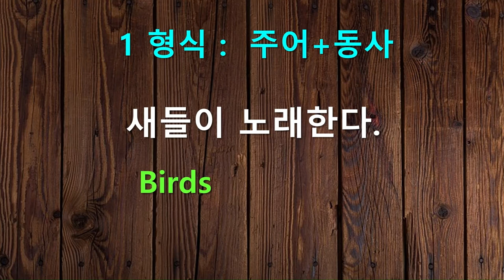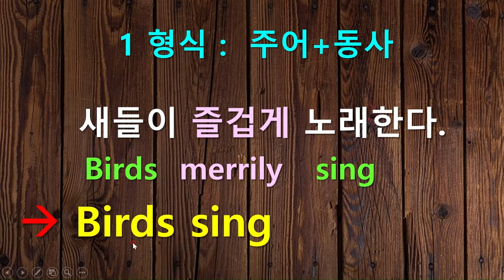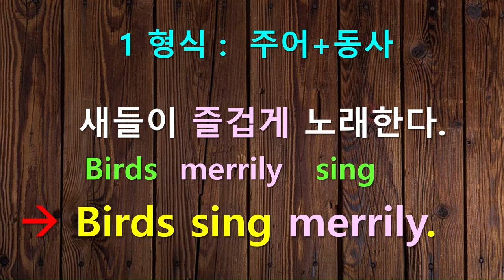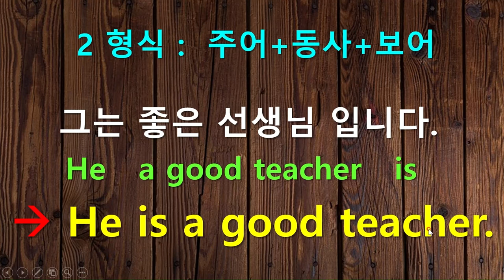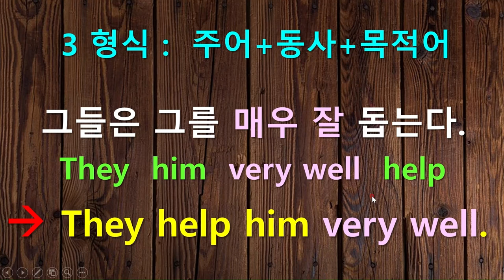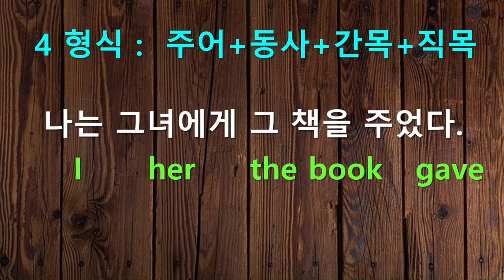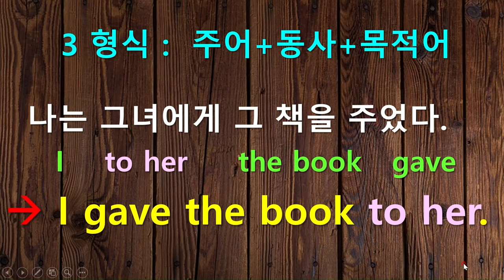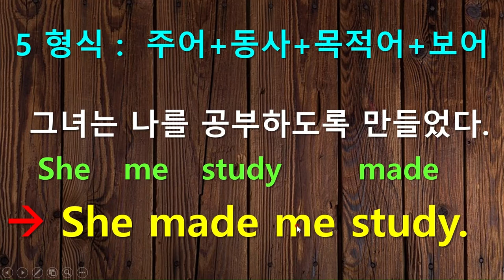영어 어순 총정리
문장의 뼈대가 되는 어순을 정리 하였습니다.
한글 문장을 영작하듯이 배열하는 수법으로 어순과 영작에 도움이 됩니다.
 영어의 뼈대를 익히므로 회화의 기반을 다집니다.